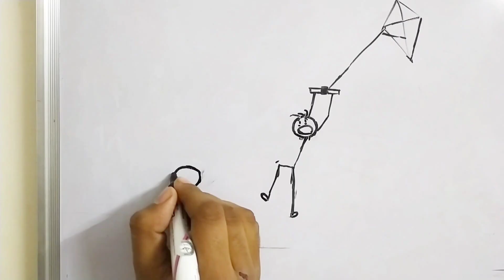draw stick man drawing with kite